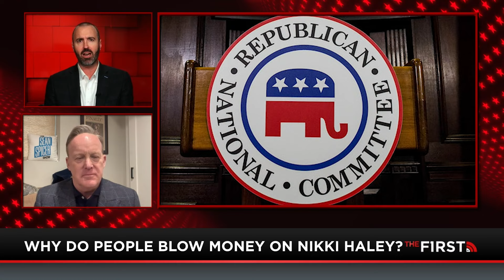Jesse Kelly & Sean Spicer Preview SUPER TUESDAY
Fellow FirstTV star Sean Spicer links with Jesse to discuss what we can expect from Super Tuesday tomorrow. Could this be one of the most uneventful, predictable Super Tuesday's in recent memory? Spicer and Kelly reveal it all.